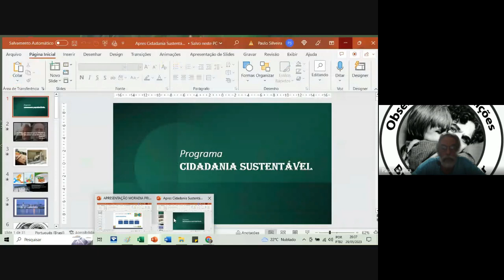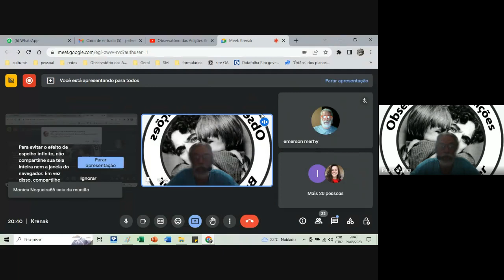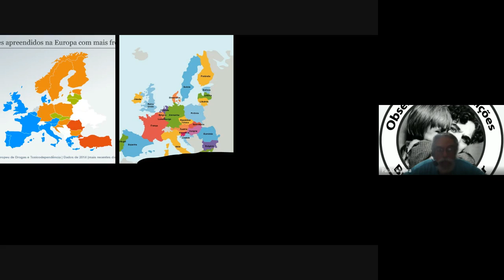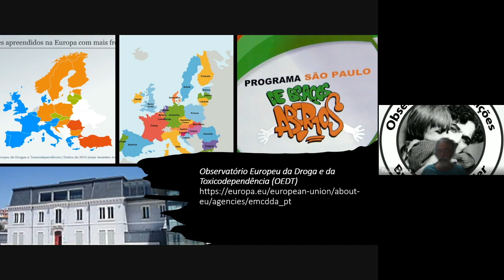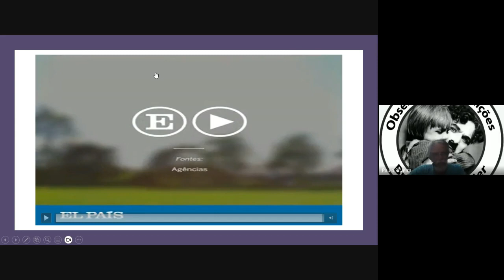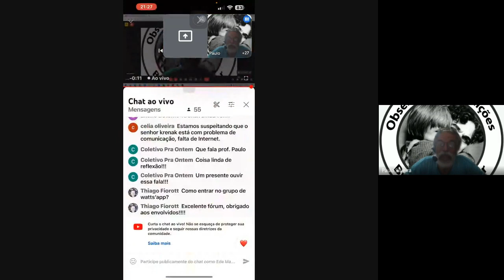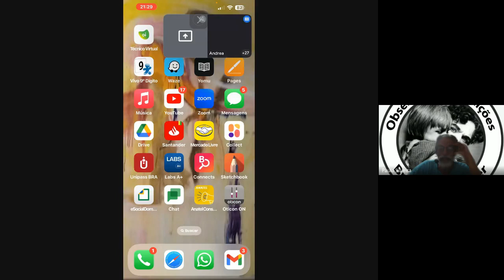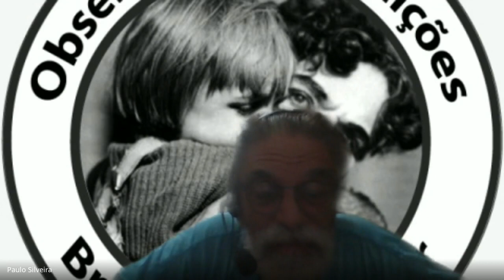Papo de 2ª (29 05 2023) Roda de Conversa sobre o Observatório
Devido a ausência de Ailton Krenak, esse encontro foi uma conversa livre (como todas as outras) sobre o próprio Observatório e sua missão, citando exemplos diversos.